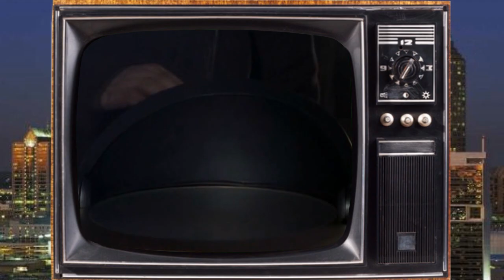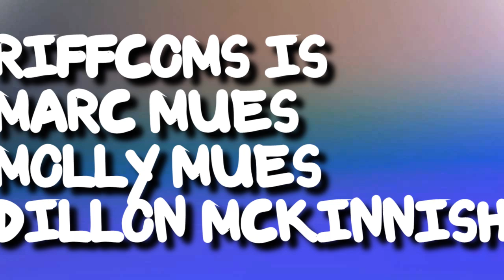POSSIBLY THE WORST TALE EVER - Are You Afraid of the Dark | Extra Spooky Riffcoms Halloween Special